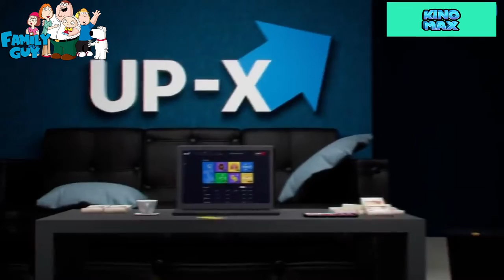KinoMax Гриффины смотрите бесплатно #284